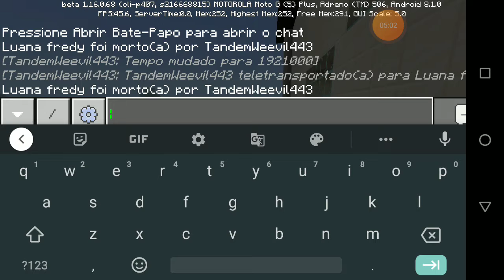A série começou